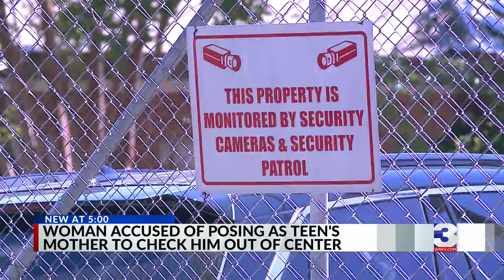Woman charged with kidnapping teen from Porter-Leath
A woman who police say abducted a 15-year-old boy is now facing kidnapping charges.